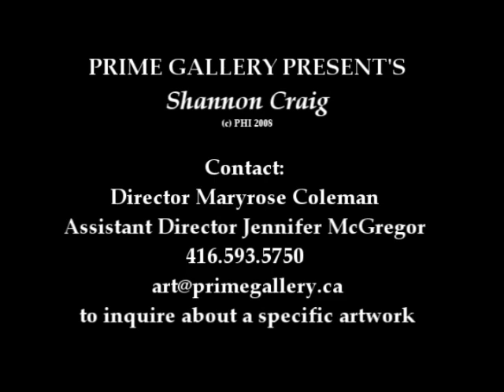Prime Gallery Presents: Shannon Craig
Shannon Craig has been exhibiting with PRIME Gallery since beginning her career as an artist. In this her fifth solo exhibition, Canadian Landscapes, much has developed in Craig's painting style. Her work has become more subtle and refined, a paring down to the finite elements of painting which creates a fresh take on Canadian landscapes. The new sophistication in her paintings derives from a range of successful colour contrasts that rely on the complexities within a minimal palette, yet maintaining her signature bold brushwork to create a more impactful encounter with landscapes.